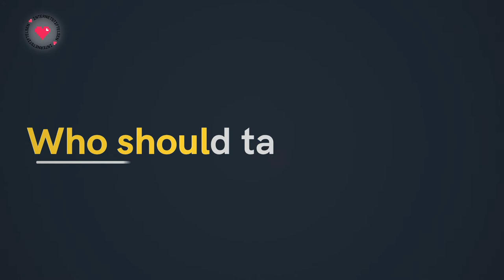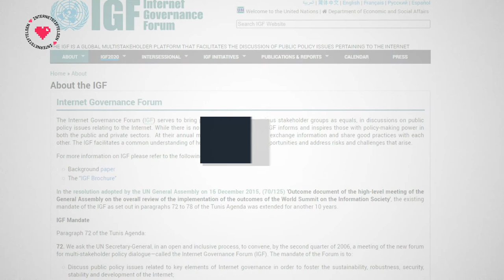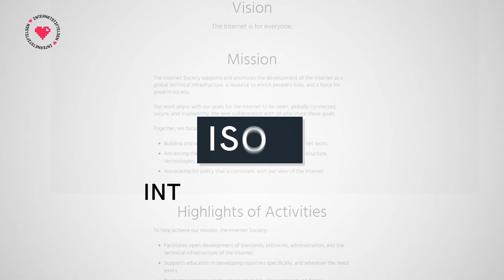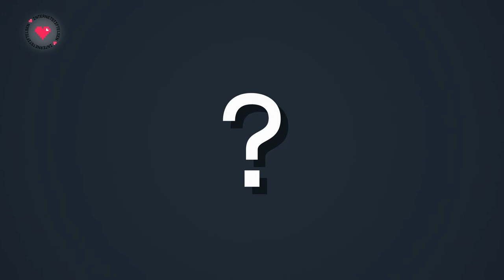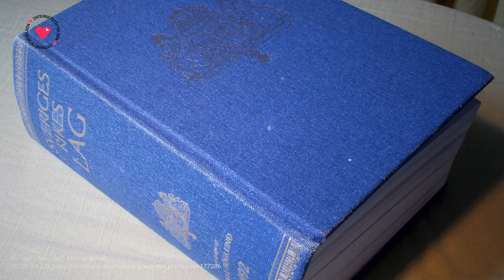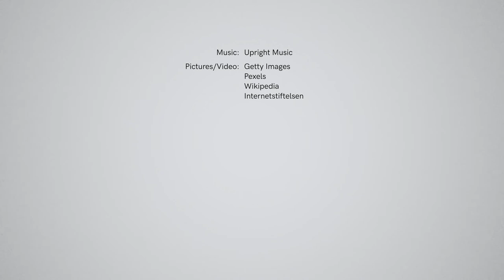Who governs the internet? | The Swedish internet Foundation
In Sweden most people use the internet every day and we take for granted that surfing on the net always works. But how does the technology behind the internet really works and who decides over the internet? This film is about how you find the right web page when you surf on the net, what laws apply on the internet and who really governs the internet.

♥️ ABOUT THE SWEDISH INTERNET FOUNDATION
The Swedish Internet Foundation is an independent, private foundation that works for the positive development of the internet. We are responsible for the Swedish top-level domain .se and the operation of the top-level domain .nu, and our vision is that everyone in Sweden wants to, dares to and is able to use the internet. You can easily search for available domain names below.